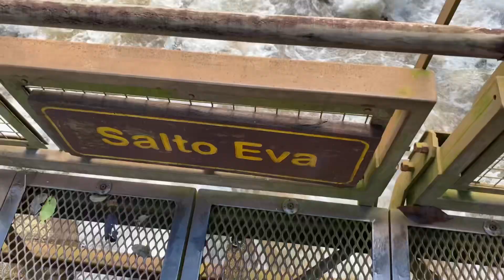Cataratas de Iguazú, Argentina | MF 23 Vlog #64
Tσdσs lσs Dεяεcнσs Rεsεяvαdσs.